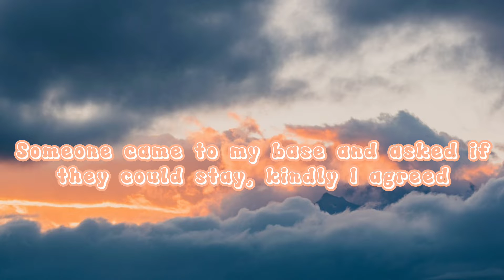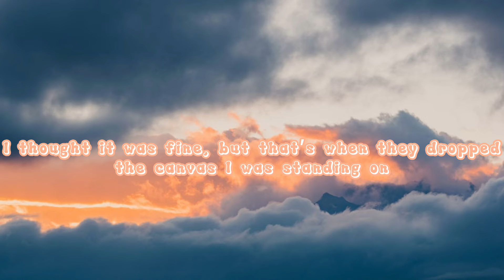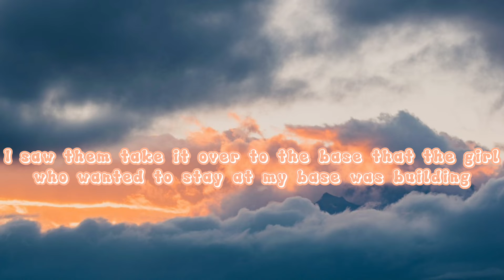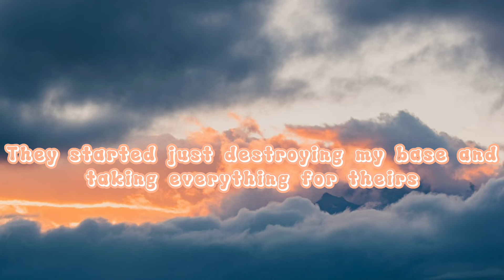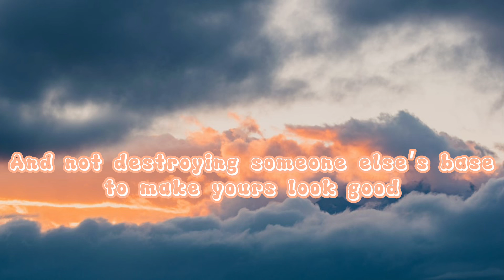And experience with SCP 3008 (￼kinda long)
Please don’t grief other people‘s bases for yours or for fun, it’s not nice and they’re just trying to survive like you￼ should be. Please don’t do anything to affect their base in a bad way, thank you￼